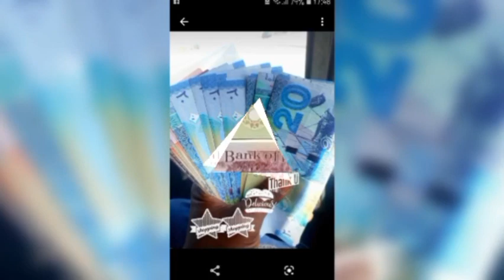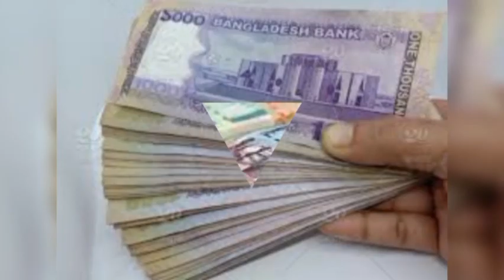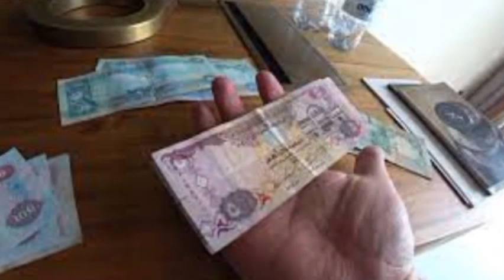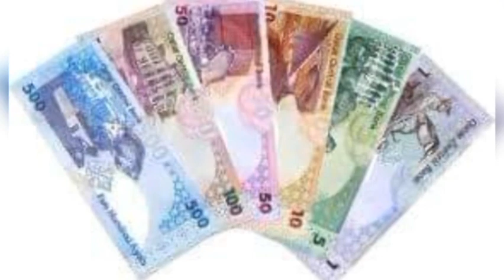আজকের টাকার রেট 01-01-24 | happy new year 2024 | Prothom Bangladesh | Exchange Rate